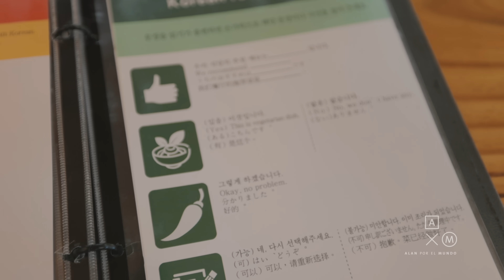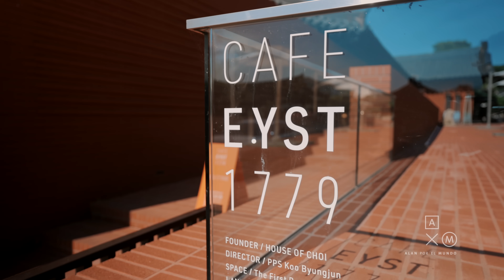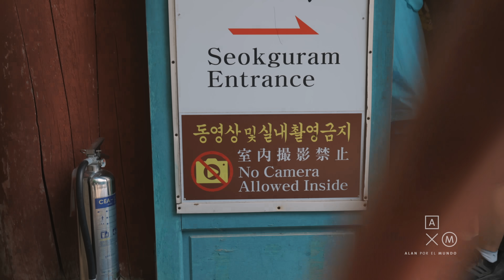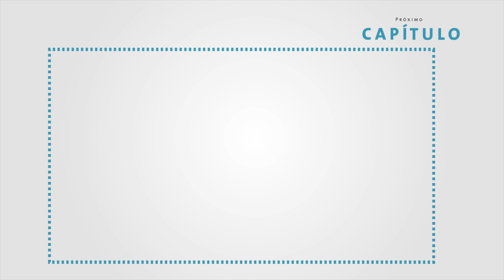Tumbas que parecen montañas 4K | Alan por el mundo Corea del Sur #3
En este video visito la antigua capital del reino de Shilla que es un lugar increíble para visitar en Corea del Sur.

Viaje realizado en Junio 2023
El